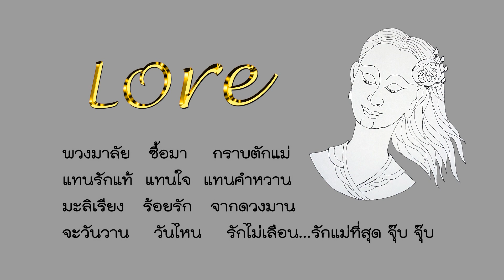กลอนวันแม่ - สิงหาคม 2563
รูปผู้หญิงในคลิปไม่ใช่ลูกนะครับ
เป็นรูปคุณแม่ที่กำลังมองลูกน้อยในอ้อมกอด